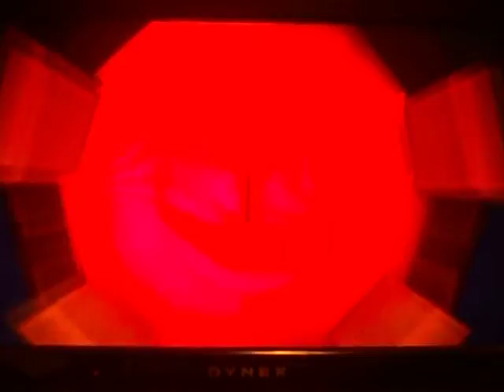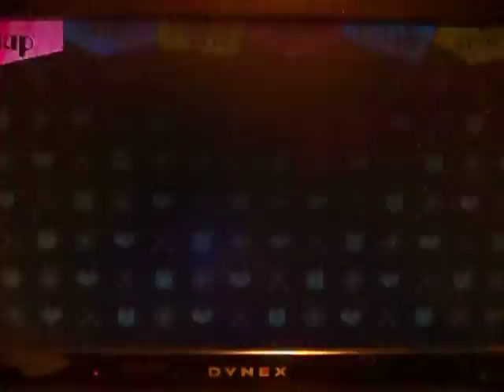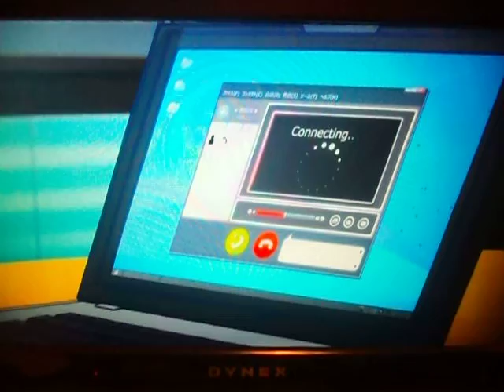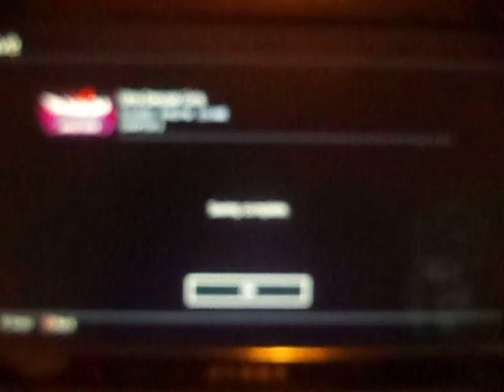Let's Play: Daganronpa UDG (Blind RPG) #23~ That's What He Looks Like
2nd Boss Battle with Priest Boy A little bit disappointing of this Boss Battle but oh well